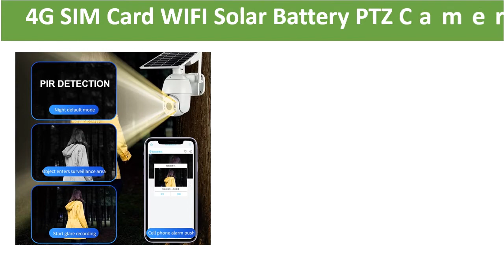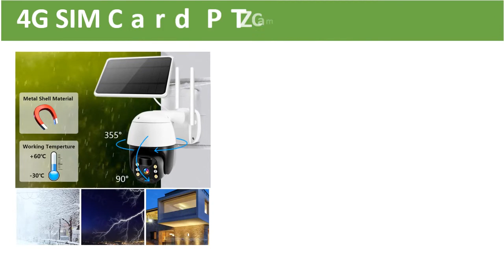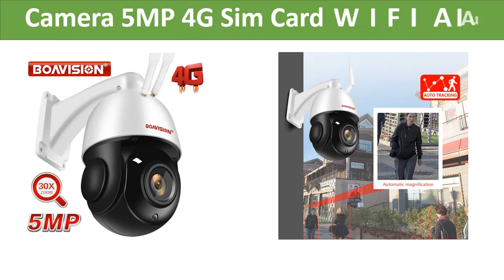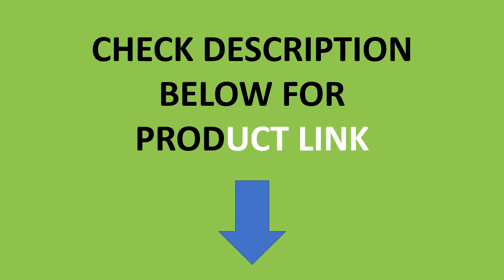4G Sim Card Solar PTZ Camera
Top 5 Best 4G Sim Card Solar PTZ Camera In 2021
Top 100 Best 4G Sim Card Solar PTZ Camera Buy From Aliexpress

Check The Link for Buy & Details:
01. Outdoor IP Camera 5MP 4G Sim Card WIFI AI Auto Tracking 30X Zoom Wireless PTZ Speed Dome CCTV Camera Two Way Audio IR 80m Camhi

02. WIFI Camera Outdoor 3G 4G Sim Card 1080P HD Bulit-in Battery Solar Wireless PTZ IP Camera WI-FI Street Video Surveillance CCTV

03. 4G SIM Card PTZ Camera 1080P Security IP Camera Outdoor Solar Panel Rechargeable Battery Wireless Camera CCTV PIR Alarm

04. Hebeiros 4G SIM Card WIFI Solar Battery PTZ Camera 1080P Outdoor Waterproof PIR Alarm Motion Detection P2P CCTV Camera

05. GODOOROS Brand 4G SIM Card WIFI Solar Battery PTZ Camera 1080P Outdoor Waterproof PIR Alarm Motion Detection P2P CCTV Camera